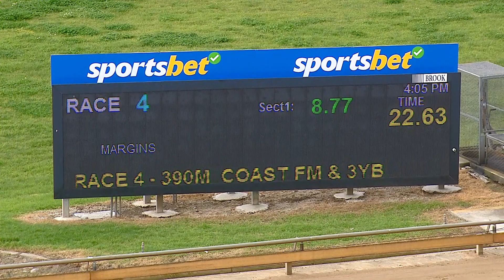WBL TUE 29 AUG 23 R4